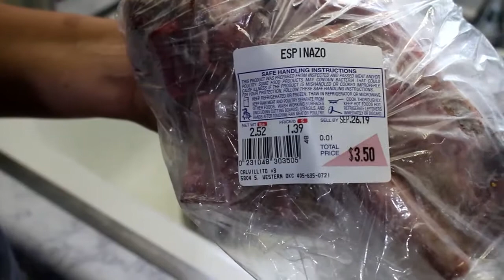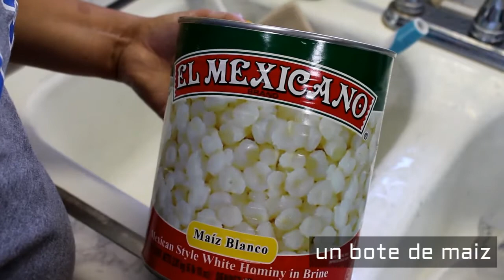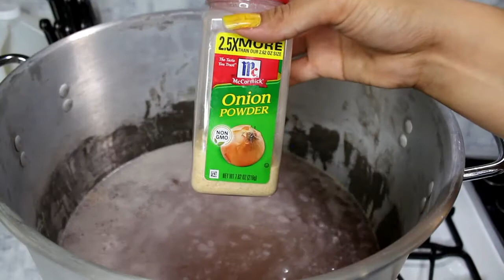como hacer pozole rojo | cocinando con iza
IZA
IZA DE ANDA MEKEUP